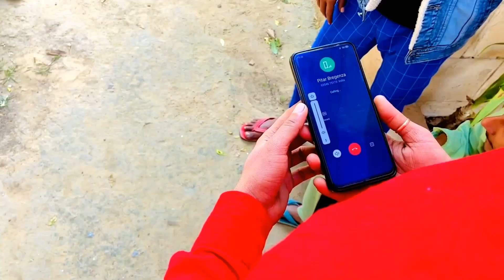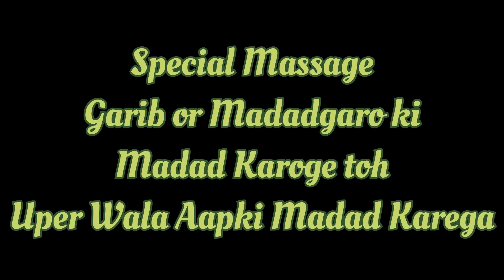The Revenge (Dilawar Koun Hai) Part 1 || Wrss || New Video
Team Wrss ki Taraf  Se Aap Sabhi Ko Bakra Eid Mubarak

Or Sorry Ki Hamari Video Bahut Deri Se Aayi Hai Sorry,,🙏🏻🙏🏻🙏🏻

W.R.S.S
COMEDY VIDEOS FUNNY VID

other search
kamwali bai comedy video gangubai
bangla comedy video
comedy video

This video contains are shooting at That place at , Badkhal lake, Gurgaon road
Channel _wrss
Dusra channel_wrss vilog

WRSS